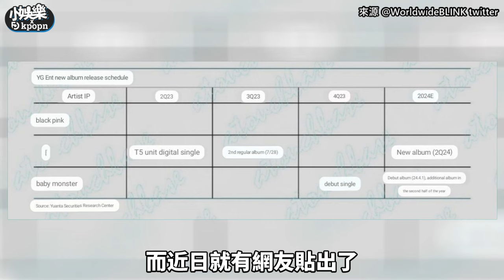【小娛樂】BLACKPINK沒出現在YG行程表 「2024年完全空白」粉絲傻眼：續約要幹嘛？